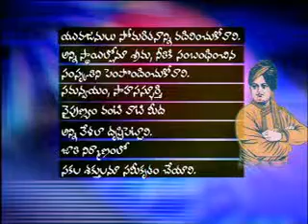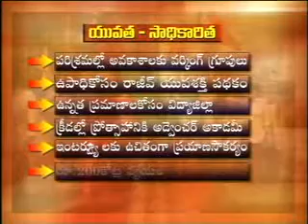Parliament - Raastra Agenda,1-12-2004,Part-I.mp4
Discussion About ''Parliament - Raastra Agenda'',(Prathidwani, E tv2).